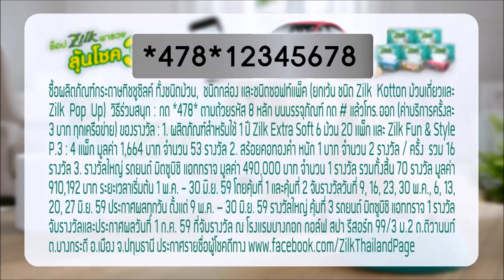มิน พีชญา - มิ้นต์ ชาลิดา -แอฟ ทักษอร -เก้า สุภัสสรา สร้างปรากฎการณ์ผิวสวย การ์นิเย่ v GARNIER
ผนึกกำลัง 4 พรีเซ้นเตอร์ สาวสวย แอฟ ทักษอร -มิน พีชญา - มิ้นต์ ชาลิดา -เก้า สุภัสสรา สร้างปรากฎการณ์ผิวสวย ชนะใสๆทุกมลภาวะเมือง  การ์นิเย่ v GARNIER  BY LETGOTOADVENTURE